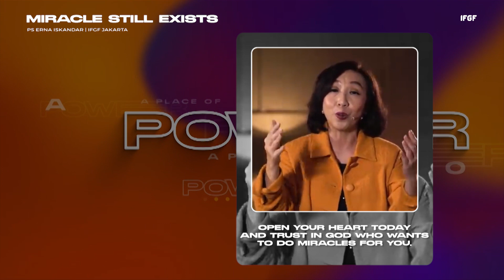Ps Erna Iskandar - Miracle Still Exists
Being a Christian for many years, sometimes you and I haven't seen and experienced a miracle, but today, when you listened to this word, let me tell you that God still does miracles. Open your heart today and trust in God, who wants to do miracles for you.